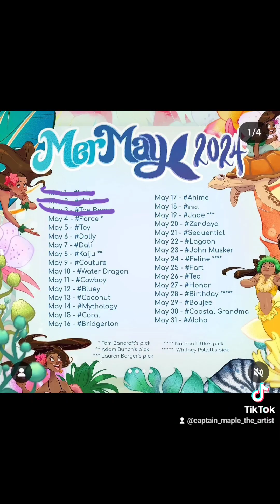Mermay Day 3